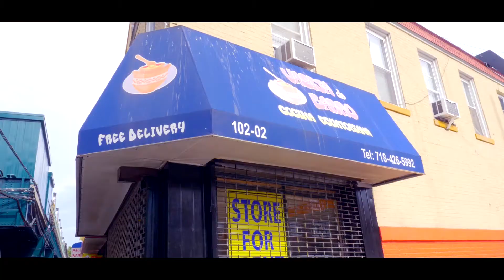La supervivencia en tiempos de pandemia/Survival in times of pandemic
Cobenasfilms les quiere presentar una serie de entrevistas que se ha realizado en el area Tri-estatal de Corona Queens New York. El objectivo de estas entrevistas es para poder apoyar a los negocios especialmente a los restaurantes que estan todavia adaptandose a los cambios de la pandemia. Damos paso a la primera entrevista: Homemade Taqueria

   Cobenasfilms want to present a series of interviews that were done in the Tri-state area of Corona Queens New York. The objective of these interviews is to support these businesses specially the restaurants which are still adapting to the changes caused by the pandemic. Let’s see the first interview: Homemade Taqueria.